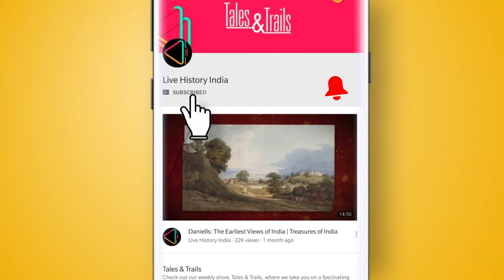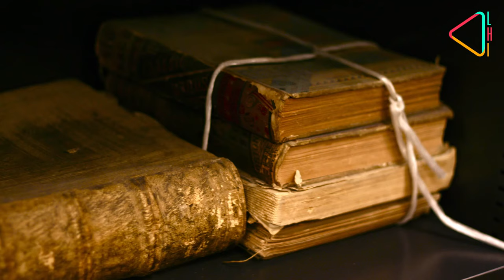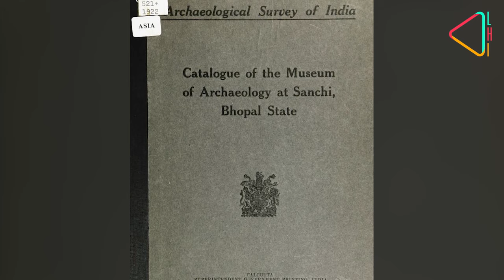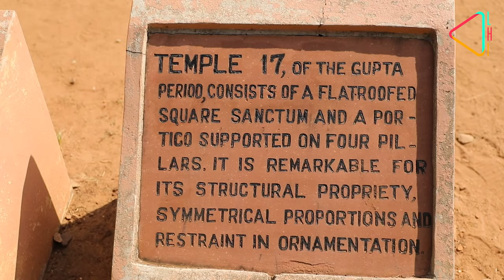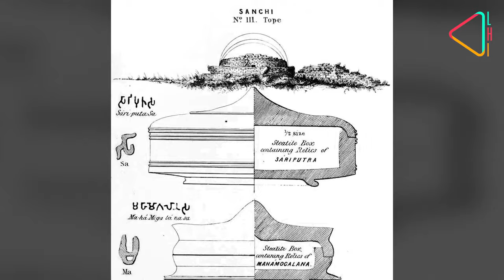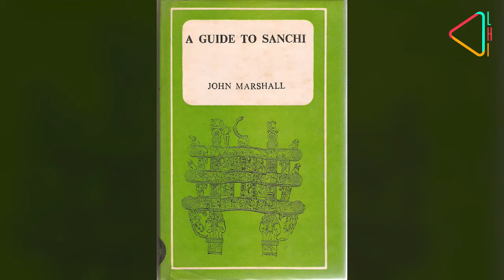साँची की बौद्ध विरासत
भारत के सबसे प्रसिद्ध बौद्ध स्थलों में से एक है - साँची, जो हमारे देश के धर्मनिरपेक्षता की एक महत्वपूर्ण निशानी है। लेकिन यह 800 साल तक गायब क्यों रहा, जानिये क्या है साँची स्तूप की कहानी इस स्पेशल रिपोर्ट में।

sanchi, stupa,  Buddhist complex, Buddha, Buddhist monuments, history vlog